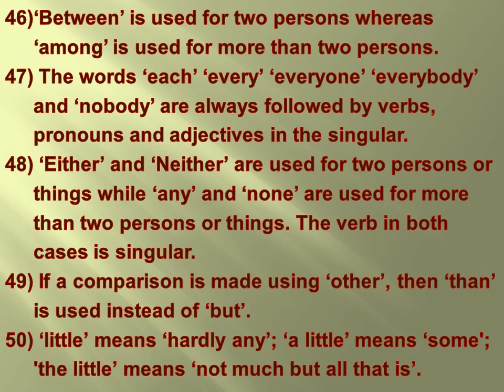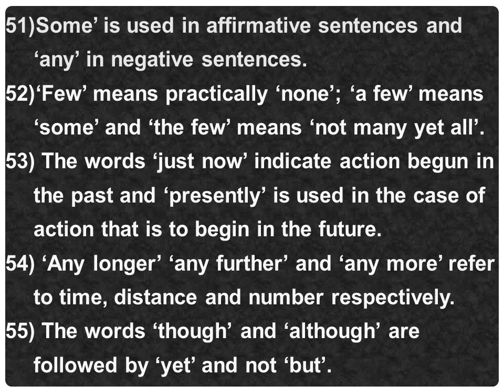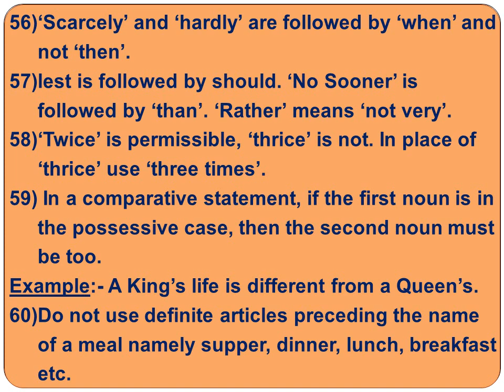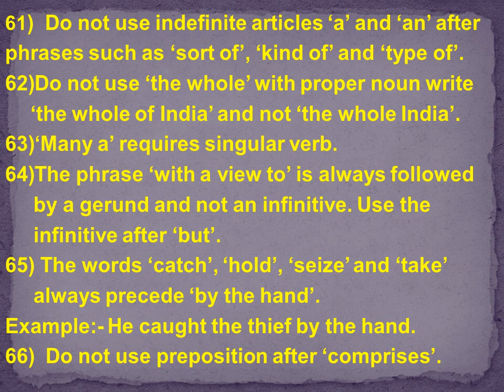Learn English Grammar for SSC & Bank exam part-13